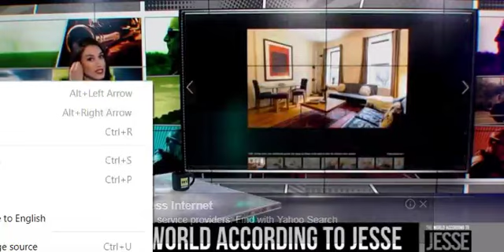Borrowing Instead of Buying Repairing Instead of Manufacturing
This is a great idea and i have one for you too.